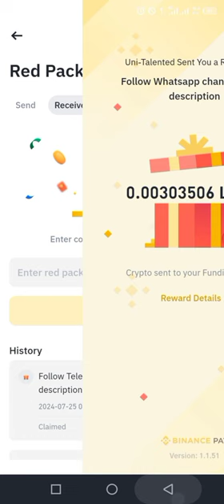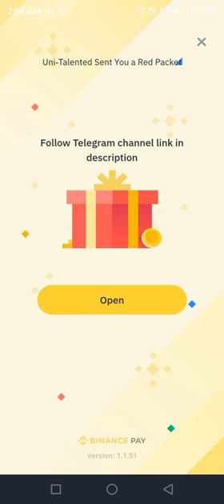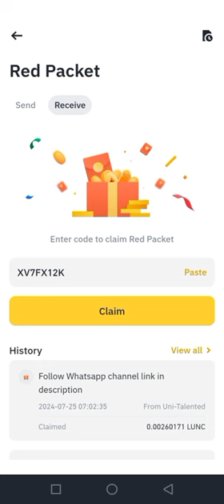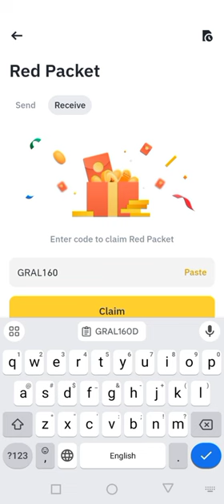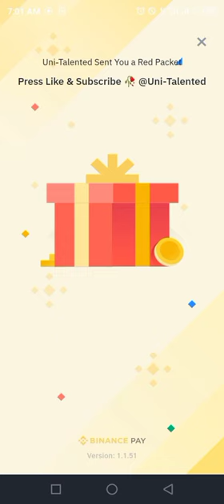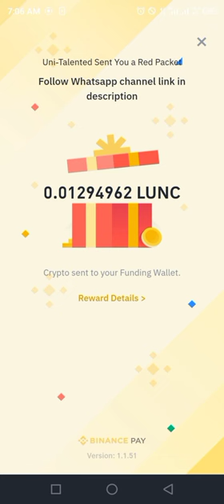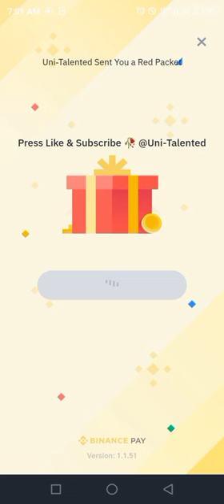Binance red packet code today | USDT USDC LUNC RED Packets 25 JULY 2024 Cryptocurrency Box